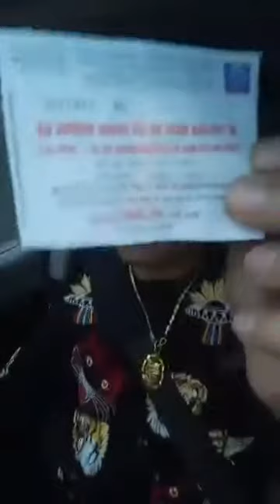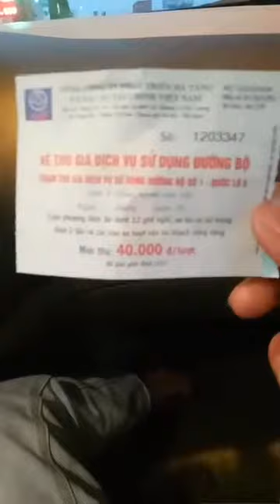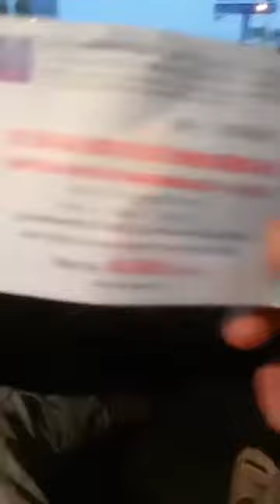Bot quốc lộ 5 bức xúc với nhiều lý do của Bot đưa ra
Bot quốc lộ 5 anh em tài xế tiếp tục bức xúc với nhiều lý do
► NewsTimeBatteryTool là Kênh Tin Tức Việt Nam Chân Thực.